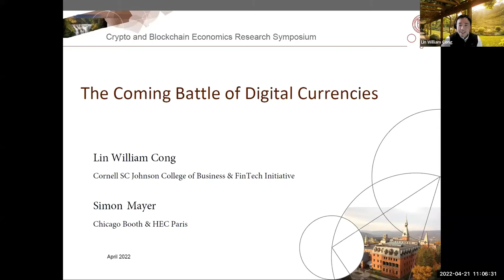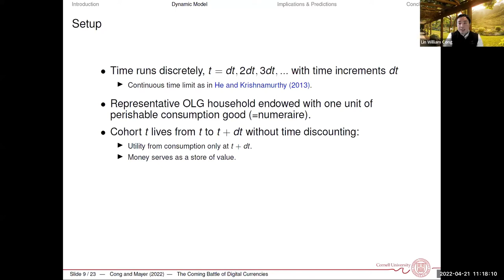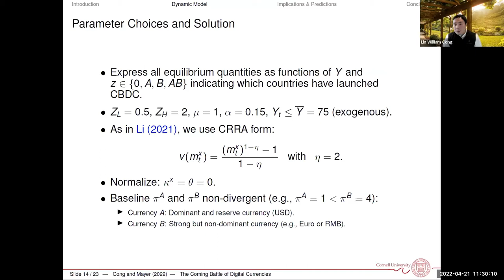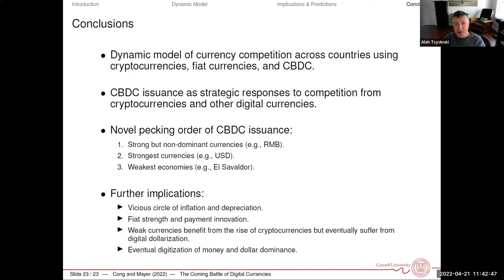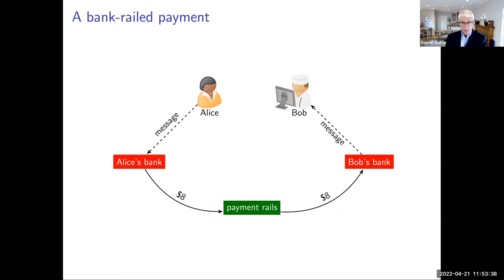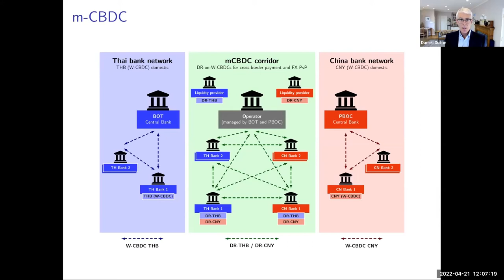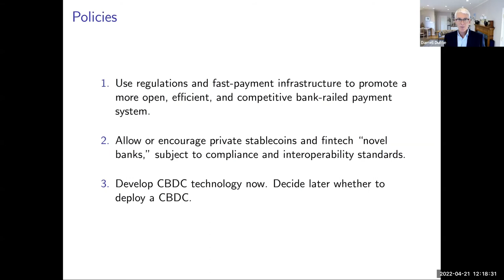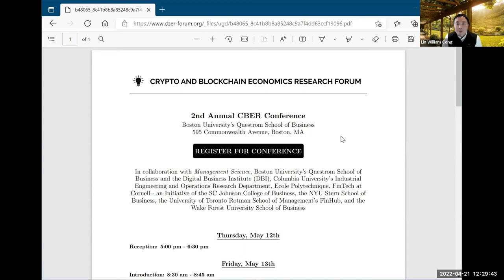Digital Currency Competition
The event consists of the following presentations:

- “The Coming Battle of Digital Currencies”
by Lin William Cong (Cornell University) and Simon Mayer (University of Chicago and HEC Paris)

- "Digital currencies: China and the United States at a Crossroads"
by Darrell Duffie (Stanford University)

Speaker Biographies
Lin William Cong is the Rudd Family Professor of Management and Associate Professor of Finance at the Johnson Graduate School of Management at Cornell University, where he serves as the founding faculty director of the FinTech Initiative. He is also an associate editor for several journals such as Management Science and Journal of Financial Intermediation, a Kauffman Junior Fellow, and a Poets & Quants World Best Business School Professor. Cong’s research spans applied theory, FinTech, AI and big data, entrepreneurship, and the Chinese economy. He has received numerous accolades such as the AAM-CAMRI-CFA Institute Prize in Asset Management, Asseth--Kaiko Prize for Research in Cryptoeconomics, the CME Best paper Award, Finance Theory Group Best Paper Award, and has also been invited to speak and consult at world-renowned universities, venture funds, technology firms, investment and trading shops, and organizations such as the IMF and SEC.

Darrell Duffie is the Adams Distinguished Professor of Management and Professor of Finance at Stanford Graduate School of Business, and Professor (by courtesy) in the Department of Economics, Stanford University. He is a Senior Fellow of the Stanford Institute for Economic Policy Research, a Fellow of the Econometric Society, a Research Fellow of the National Bureau of Economic Research, a Fellow of the American Finance Association, a Senior Fellow (by courtesy) of the Hoover Institution at Stanford University, and a Fellow of the American Academy of Arts and Sciences. He is a past president of the American Finance Association. Duffie chaired the Financial Stability Board’s Market Participants Group on Reference Rate Reform. He is a Project Advisor of The G30 Working Group on Digital Currencies, a member of the Systemic Risk Council, a co-director of the Hoover Institution’s Study of the Global Implications of China’s Central Bank Digital Currency, and a member of the Advisory Council

For more details regarding CBER Forum, please or follow us @CBER_Forum on Twitter.